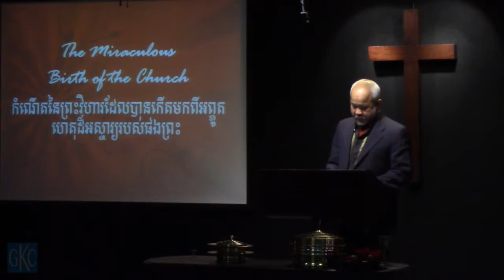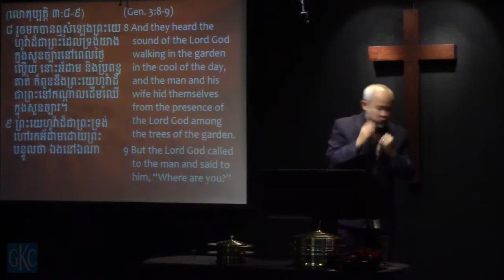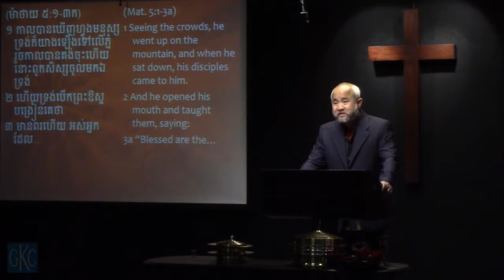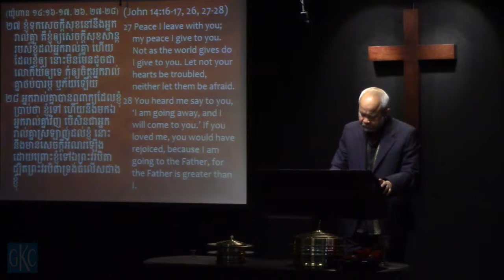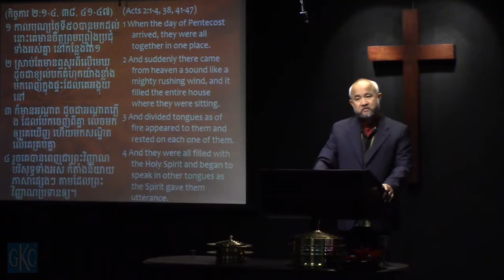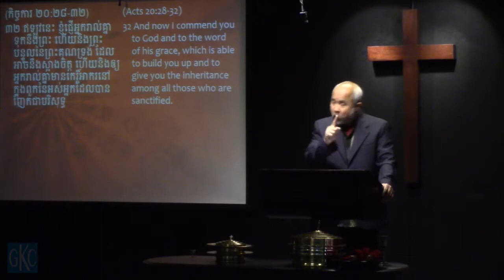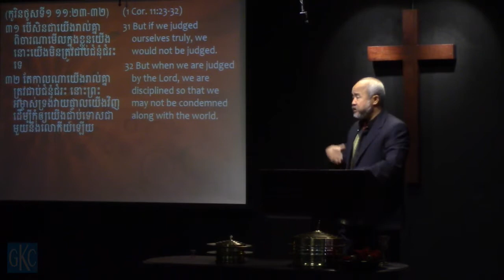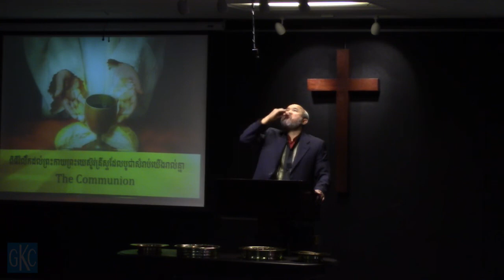1/7/18 English Sermon - The Miraculous Birth of the Church